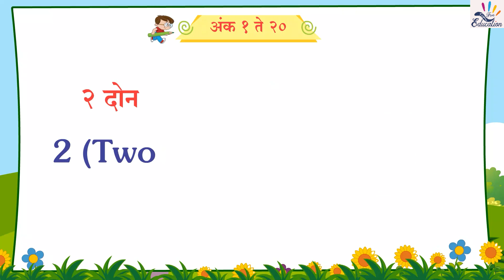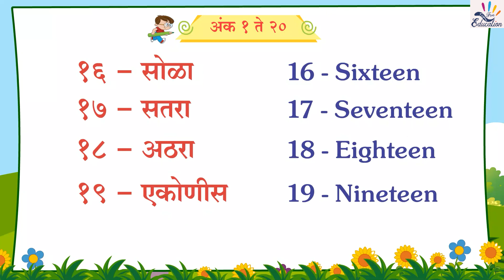अंक १ ते २०